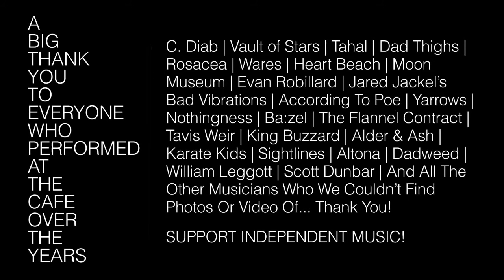A Sampling of Music From Saint-Germain Cafe (2015 -2020)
We were known for our coffee, our art, and our acerbic wit, but we also set the stage for some of the most eclectic live music in Penticton during the short life of our cafe. Over the course of five years more than twenty bands and musicians performed at the cafe. This is a sampling of that magical music.